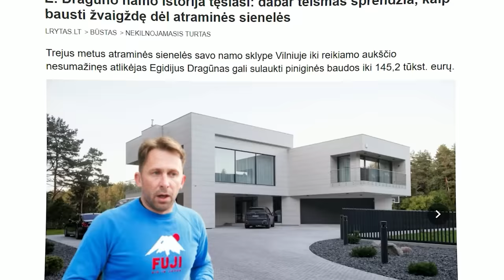Kur GYVENA LT žvaigždės?! SEL, Siegel, Bunkė, Mackevičius, Meschino, Stonkus | NT Be Grimo 001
Kur gyvena Lietuvos žvaigždės? Epizode sužinosite apie nekilnojamąjį turtą, kuriame gyvena Mantas Stonkus, Rolandas Mackevičius, Karolina Meschino, Viktorija Siegel, Ingrida Šimonytė ir kitos Lietuvos įžymybės. Kaip vertina šiuos namus brokeriai?

Turi klausimą? Parašyk komentaruose ir mes būtinai atsakysime!

📍Prodiusuota: Artur Lebenko Swan
📍Režisierius, kinematografas: Arnas Valatkevičius

0:00 Pradžia
0:28 Manto Stonkaus namas
4:26 Rolando Mackevičiaus namas
9:05 Žvaigždžių kvartalas Palangoje
10:50 Karolinos Meschino butas
13:22 Dalios Belickaitės butas
14:50 Natalijos Bunkės namas
17:38 Jono Nainio “Jovani” namas
21:18 Karinis miestelis ir policijos komisariatas kaimynystėje
23:15 Ingridos Šimonytės namas
25:09 Gitano Nausėdos namas
26:45 Dalios Grybauskaitės namas
28:05 Egidijaus Dragūno “SEL” namas
33:35 Viktorijos Siegel namas
35:23 Rajonų bei būsto tipų pasirinkimų tendencijos
41:19 Justės Arlauskaitės “Jazzu” butas
45:43 Manto Katlerio butas
49:28 Gabrieliaus Landsbergio namas
52:23 Žymių žmonių NT pajūryje
54:00 Žvaigždės negyvena Žvėryne?
56:38 Kur norėtų gyventi NT brokeriai